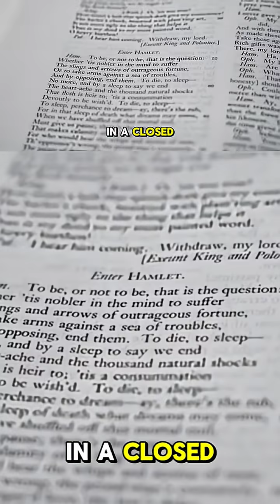The Bootstrap Paradox: A Time Travel Mystery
Explore the mind-bending concept of the Bootstrap Paradox, where time travel theories blur the lines between reality and fiction. In this thought-provoking video, we delve into the mysteries of the universe and lost dimensions, questioning the very fabric of space-time. From Novikov self-consistency to the grandfather paradox, we'll examine the most fascinating theories that challenge our understanding of time travel. Join us on a journey through the cosmos, where the Bootstrap Paradox reveals the astonishing possibilities of time travel.